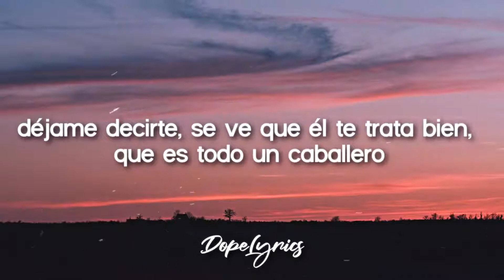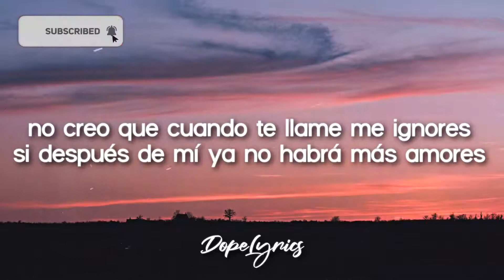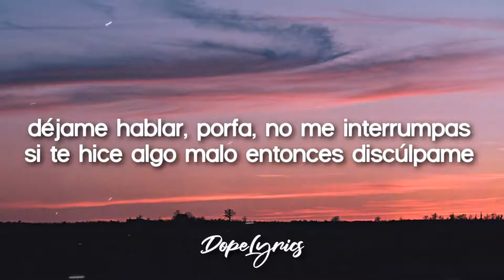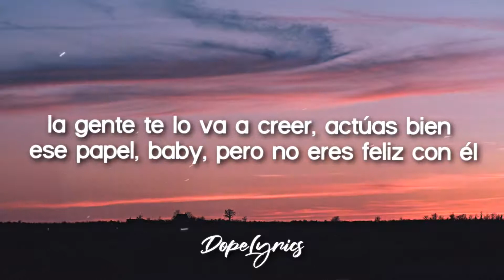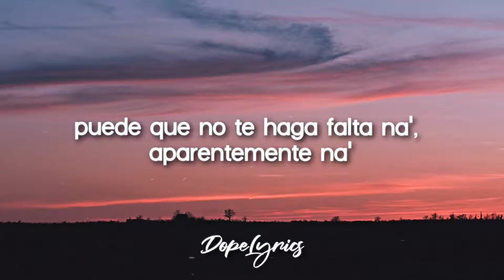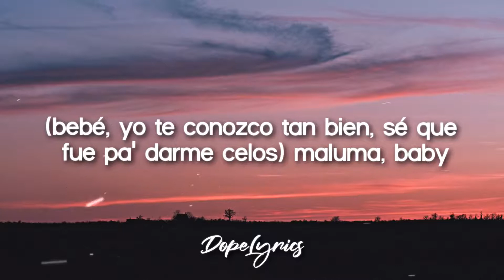Hawái - Maluma Letra (Dope Lyrics) 🎵